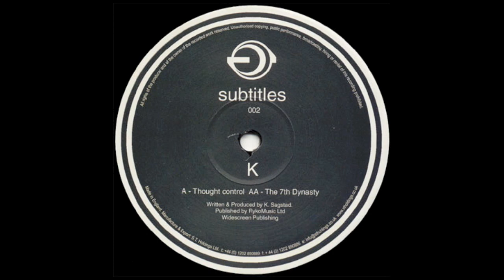K - The 7th Dynasty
K - The 7th Dynasty - Subtitles - SUBTITLES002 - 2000